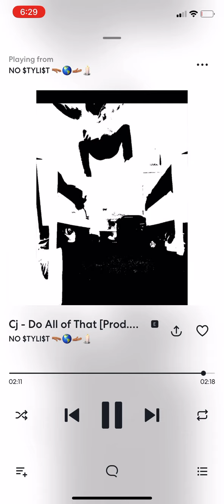CJ - Do All of That [Prod. By @prodaveany ]